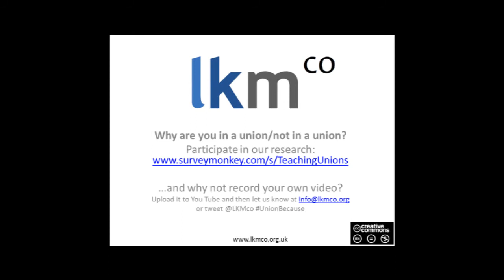UnionBecause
Why are you/are you not in a teaching union? Teachers explain why as part of the launch of a research project on perceptions of teaching unions.